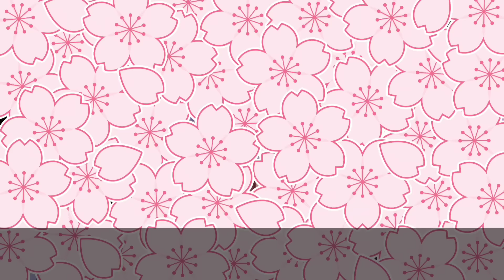Anak angkat Milyoner✨||gacha club Indonesia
→✧ :･ﾟ➽ ᥕᥱᥣᥴ᥆꧑ᥱ t᥆ ー 🐻←
 ||•꧑y deskripsi:v, ᥴᥙtιᥱ ! ◡̈ ଂ ||

'*•.¸♡ assalamu'alaikum ♡¸.•*'
             Sahabat diva💕
       1).ML°=ikenania 2008
       2). IG °=ikenania 2008
       3).tik tok°=🌸ikenania 2008🌿

          °•.judul lagu intro:✨
   🌿rockabye dance tik tok💕

     ☁️ . . ⇢jangan lupa ˗ˏˋ ࿐ྂ
       💕..⃗.   [-like🖇·˚ ༘  ]𑁍ࠜೄ ･ﾟˊˎ
       🌿..⃗.   [-ama share]𑁍ࠜೄ ･ﾟˊ

╭┈ ೄྀ࿐ ˊˎ-
          ╰┈➤ ❝ [bye sahabat diva] ❞
                ✧ ˚ 　·  °••°.   . ꕥ
[c] ╰